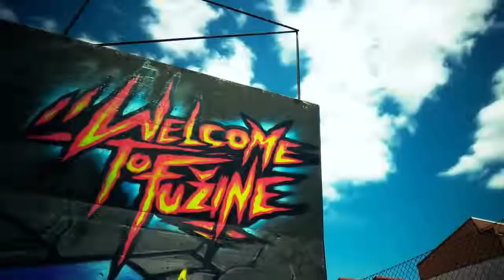Zlatan Čordić (Zlatko) - Ena na ena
KN production:

Director & D.O.P.: Marko Ružič
Assistant Director: Črt Kocijančič
Disgner: Peter Ružič
Sound Effects: Anže Kacafura

also thanks to:

Marko Milič
Sani Bičirovič
Rašo Nesterović
Goran Vojnović
Luka Trampuž
Bojči Gym master
B Boy Naki
Anže Škrube